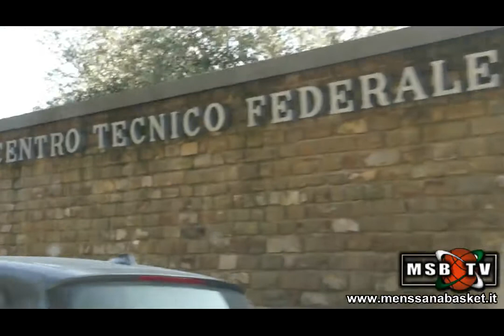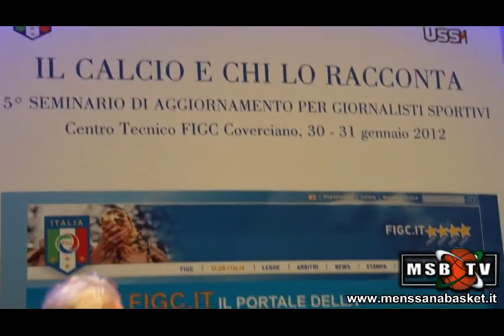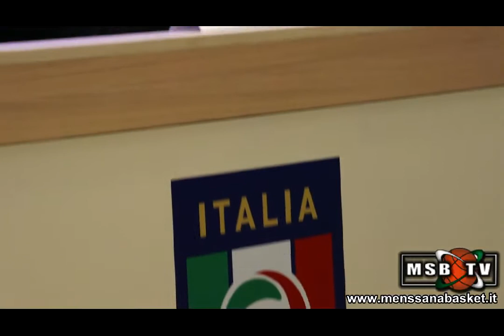Intervista a Cesare Prandelli e Simone Pianigiani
due C.T. a Coverciano per un seminario sulla "Gestione del gruppo"